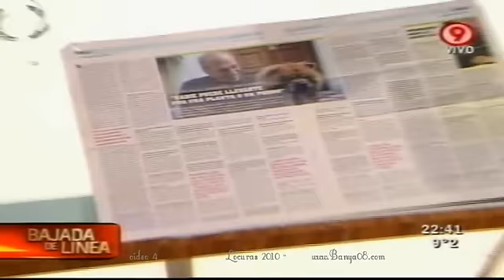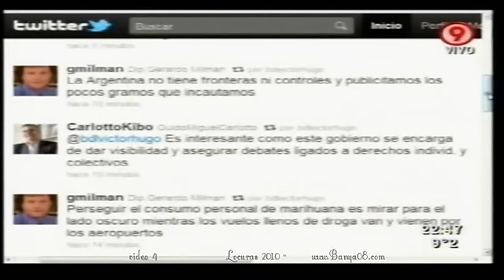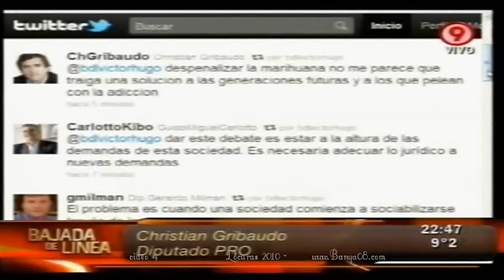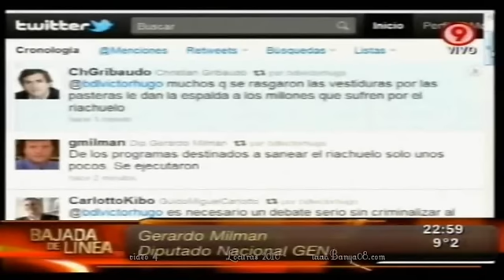Bajada de Línea.-Eugenio Zaffaroni- Ley de Drogas y El Riachuelo- video 4/4-(8-5-2011)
Bajada de Línea con Víctor Hugo Morales y el Juez  de la Suprema Corte de Justicia, Eugenio Zaffaroni como invitado al programa, tratando el tema de el asesinato de Osama Bin Laden, la despenalización de la  marihuana y una futura "Le de Drogas" y la limpieza del Riachuelo impuesta por la misma corte a las autoridades provinciales y nacionales.